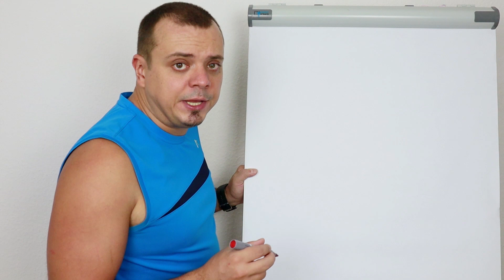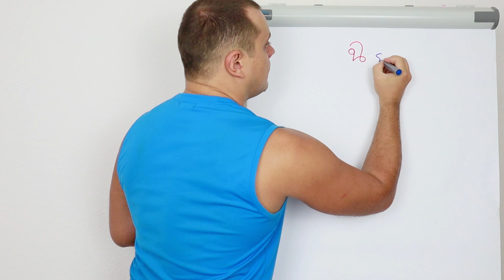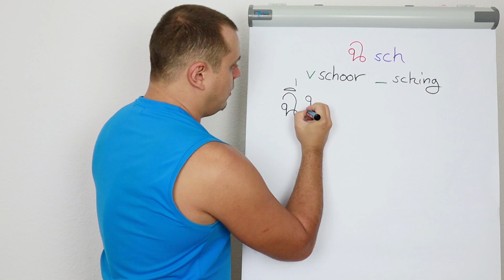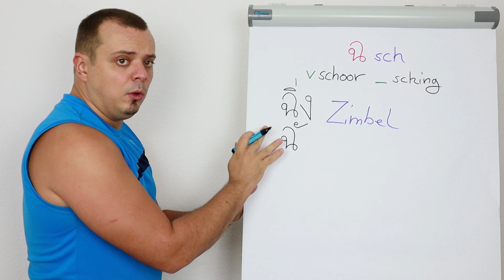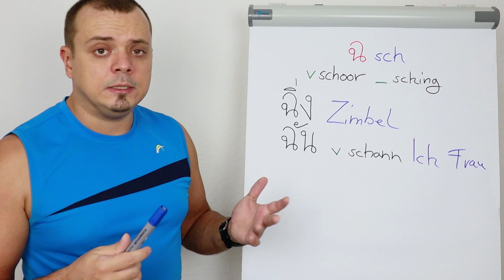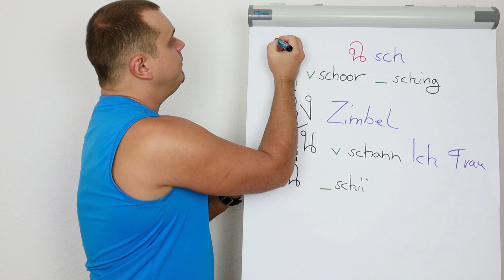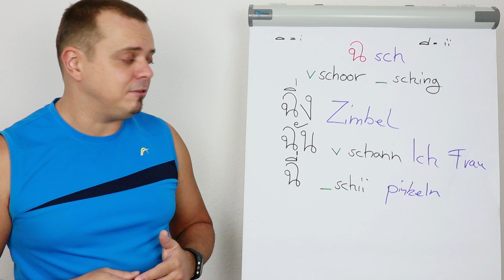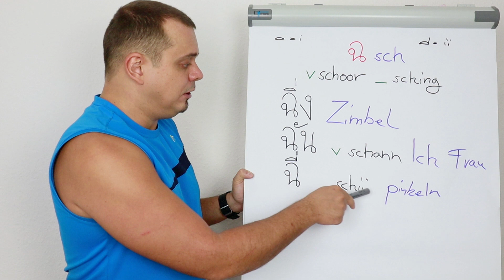Thailändisches Alphabet lernen: ฉ ∨ schoor _ sching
Das thailändische Alphabet lernen: In dieser Folge geht es um ฉ ∨ schoor _ sching, einen Konsonanten der hohen Konsonantenklasse.